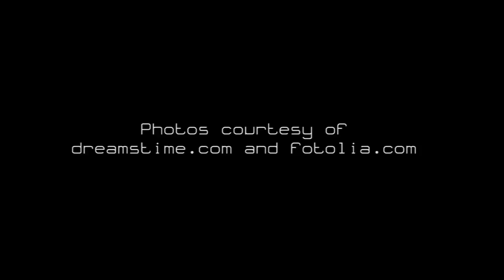Dance | Piano & Orchestral Songs for Ballet & Modern Dance Choreography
Dance for 1 Hour with this Instrumental Piano Songs for Ballet and Modern Dance Choreography & Ballet Classes.

As part of the Meditation Relax Club network, Buddha Tribe offers a continuous stream of peaceful songs, deep meditation music and spa relaxation tunes. Oriented towards Buddhist and meditation music with authentic Tibetan melodies, Buddha Tribe provides a constant production of relaxing and calm music videos for spa massage therapy, yoga, pilates and reiki, useful to practice meditation in its different shapes. This channel also produces inspirational and motivational songs collections for personal reflection moments to increase your self esteem and promote positive thinking.

Just like those first days in 2012, we would love to fill your days with the most relaxing music ever, going through uplifting songs and beautiful gentle music, finding out that also lounge and chillout music can be extremely intense and magic. We project our music and videos to give you a unique experience of relaxation!

Enjoy some of our best videos for:

♦ Sleep Music Lullabies for Babies and Adults and Soothing Pregnancy Music ♦
Some of our videos are specifically created to help babies fall asleep and rest all night long, calming them while crying and put them to sleep. These music box lullabies and soft piano songs are perfect also for hyper and restless children. We do not forget also our future mothers who can count on a particular session of music videos with pregnancy music or relaxing slow music for labor to help them relax and fall asleep with their babies in the womb.

♦ New Age Lounge Easy Listening ♦
Buddha Tribe created a special session for all lovers of ambient lounge and chill out music with some sensual videos with background music of all kinds, because it’s possible to relax to the notes of smooth electronic music, too. Inspired by the famous collections of Buddha Bar and Cafè del Mar, Buddha Tribe lounge music wants to recreate the magic of a summer Ibiza sunset through its emotional musics and tropical sounds.

♦ Music for special occasions ♦
Buddha Tribe thinks of everything, to always be perfect in every situation. From romantic love songs played with piano for your intimate nights on Valentine’s Day, to special traditional instrumental carols for Christmas Time, to sacred spiritual songs for Easter and background horror scary tunes for Halloween parties, we always have the best choice for you.

Become a New Age enthusiast, discover our full set of relaxing music channels here on Youtube: